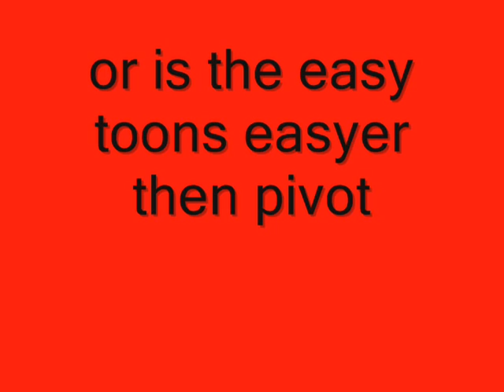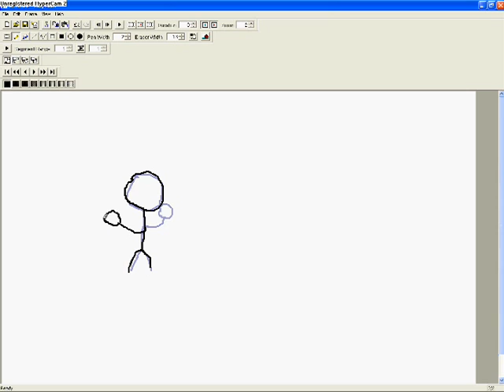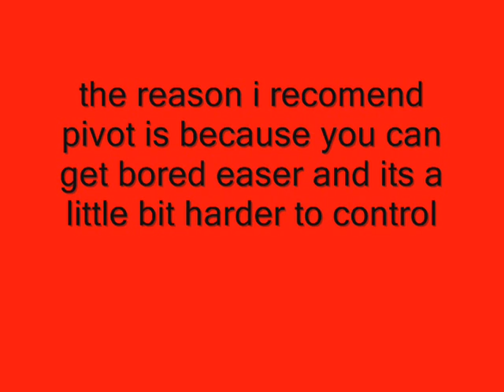whats better pivot or easy toons?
whats the best in your openion mine is pivot but you can think easy toons if you want. easy toons is good for drawing your own design but its just not the best for people that arent talented at drawing on the computer and you get really bored easyly because you have to draw it over again thats just what i recommend.